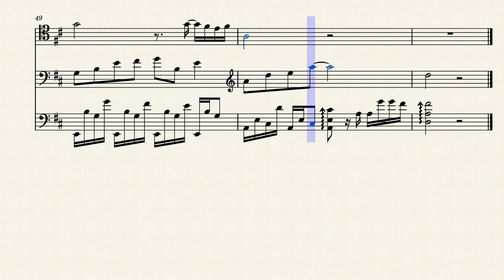The winner takes it all – ABBA cov. C. Bruni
Arrangement for cello trio
The winner takes it all, originally by ABBA, covered by C Bruni